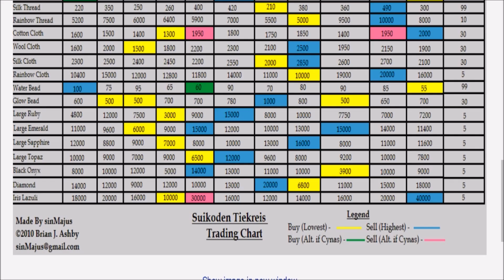Lugenik - Suikoden Tierkreis Walkthrough Part 75 (FULL GAME)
Welcome back to Suikoden Tierkreis. In this episode we make our way to Lugenik home of the Auster Folk.

Other channels

Tales of Destiny II not available on any modern consoles

Dragon Quest III HD-2D

Suikoden Tierkreis: Not available on any modern consoles.